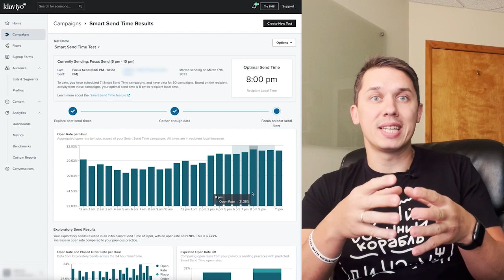The Best Time to Send Emails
The Best Time to Send Email Newsletter

When is the best time to send out an email campaign? It depends.

In this video, CEO and founder of Flowium, Andriy Boychuk, explains how to determine the BEST send time for your audience.

Timestamps:

0:00 - Generic rule
1:10 - Smart send time
3:10 - Gradual send